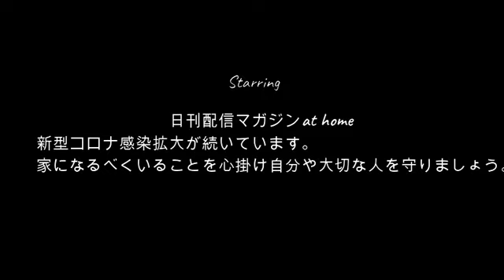【せいじの時代】せいじ!!ぱるぱるたちと別れました10月28日